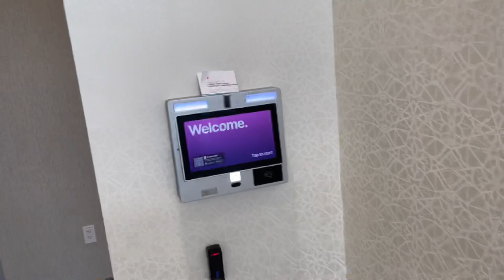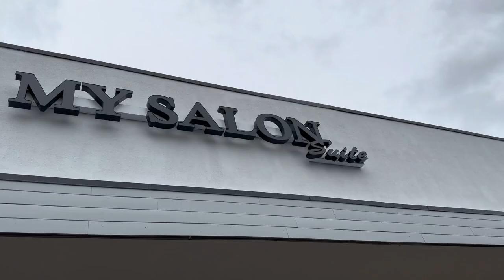Opening my own salon suite | Business moves | Suite Life | Grand Opening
Come with me on this journey of opening my own salon suite !

You guys this journey was so long but worth it took me two years to finally branch out on my own and we finally did it 🍾

You guys will be able to see the behind the scenes of business life